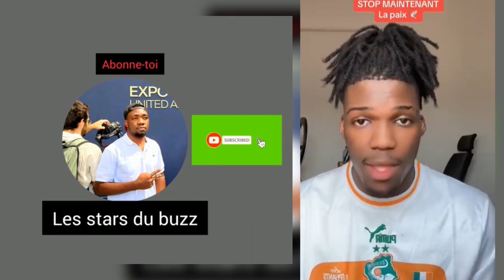AXEL MERRYL nous éclaircir sur sa situation avec KIMI